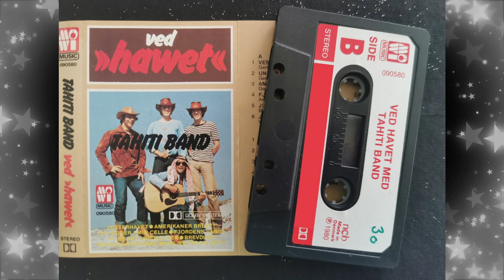Tahiti Band - Nu Er Det Lørdag Igen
Fra kassettebånd til Youtube
Tahiti Band - Ved hawet

Side A:
Sang 1: Vesterhavet
Gert Andersen/Gert Andersen

Sang 2: Under Sengen
Gert Andersen/Gert Andersen

Sang 3: Amerikaner Brevet
Gert Andersen/Ukendt

Sang 4: Fjordens Vande
Anders S. Børgesen/Anders S. Børgesen

Sang 5: Jeg Sidder I Min Celle
Buck Owens/Gert Andersen

Sang 6: Jeg Graver Min Have
W. Jannings/Djan Anderson

Side B:
Sang 1: Rødhus Badestrand

Sang 2: Nu Er Det Lørdag Igen
Trad./Gert Andersen

Sang 3: Kan Jeg Tro Dit Løfte
Reynolds/Ole Mejslev

Sang 4: Brevduen
Fenders/Fenders

Sang 5: Sig Du Kommer På Lørdag
Gert Andersen/Gert Andersen

Sang 6: Celle 10
Johnny Cash/Gert Andersen

Photo: Henrik Villadsen
Studio: Audiocraft-Studio
Producer: Hans Resen - Gert Andersen
Ligger du inde med kassettebånd med Tahiti Gert eller Tahiti Band, så køber jeg dem gerne.  Skriv en kommentar, hvis du vil sælge eller låne mig dit bånd til at ligge sangene på Youtube